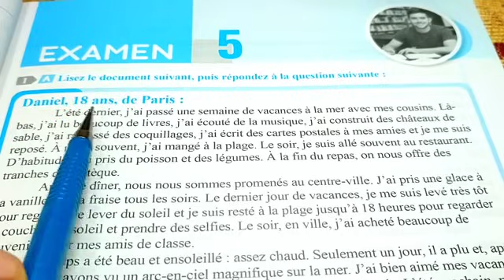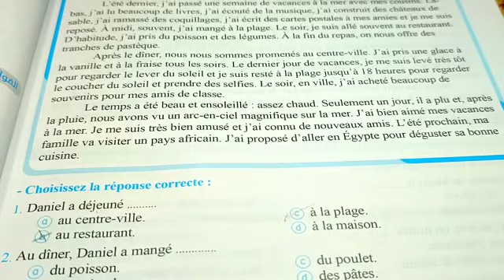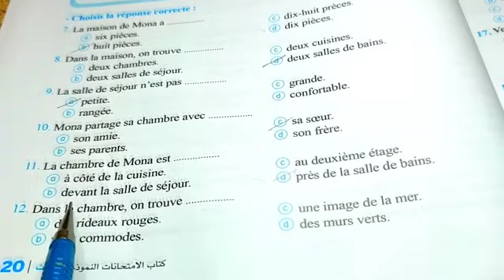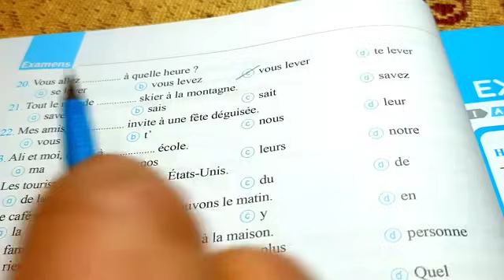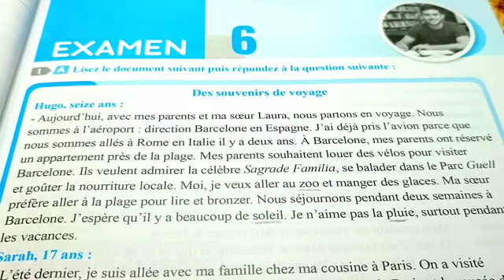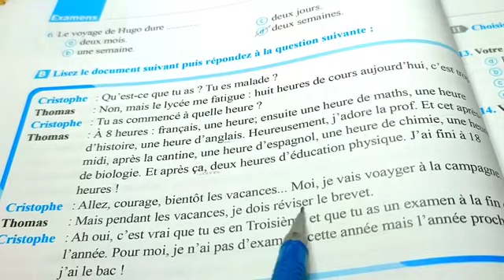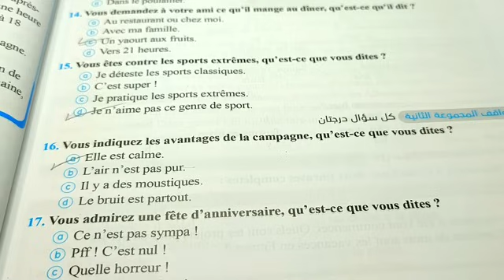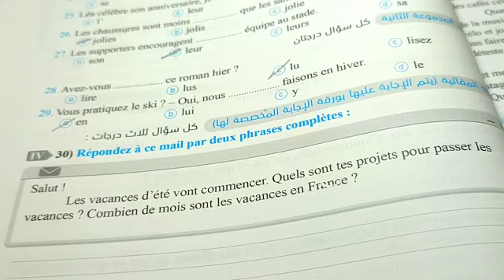حل كتاب ميرسي البوكليت# للصف الثالث الثانوي2024 امتحان 5و6